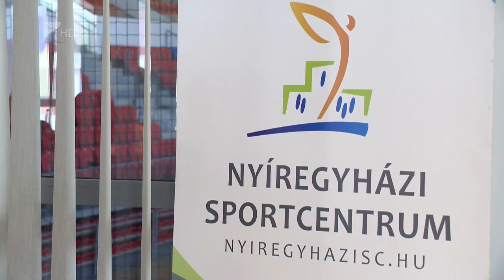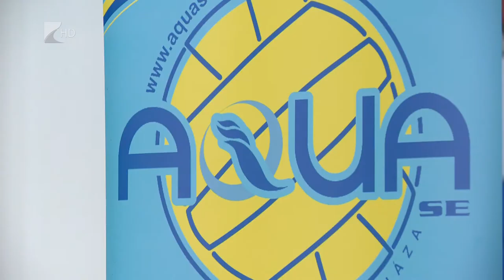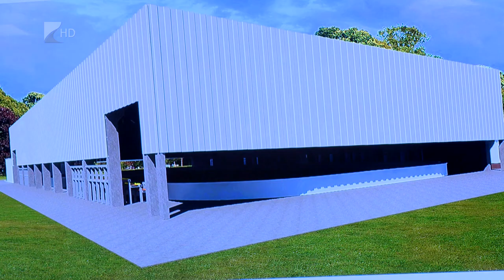Gigaberuházások Nyíregyházán - Kölcsey Tv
Több mint 16 milliárd forintos sport infrastruktúra fejlesztés fejeződik be 2020-ig Nyíregyházán. Jégpálya, uszoda, 8000 férőhelyes stadion és egy atlétikai centrum munkálatai kezdődtek el 2017-ben a megyeszékhelyen. A létesítmények a versenysport mellett egyaránt szolgálják a szabadidő, a tömegsport és az utánpótlás-nevelést is.